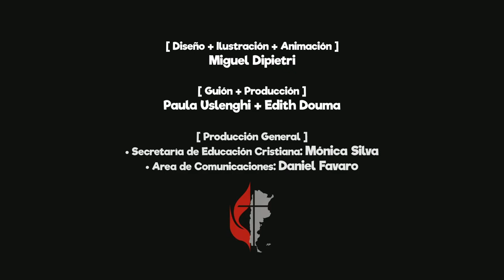Valores cristianos: el compromiso - AL RESCATE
Material elaborado por la Secretaría de Educación Cristiana de la Iglesia Evangélica Metodista Argentina.

Se puede utilizar mencionando su origen.